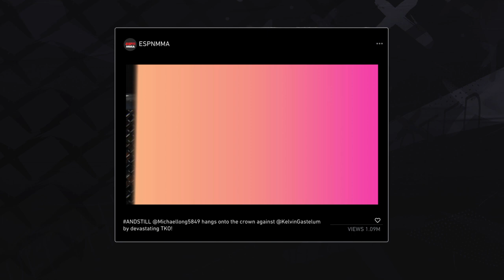EA SPORTS™ UFC® 4 Kickboxer/Jiu Jitsu Middleweight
Here is Kickboxer/Jiu Jitsu Middleweight career episode 5 as asked for enjoy